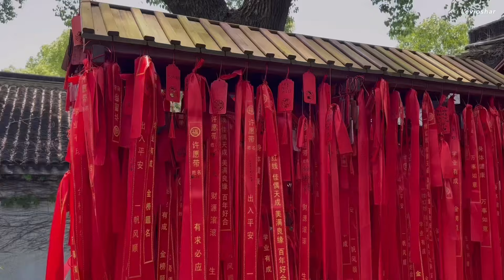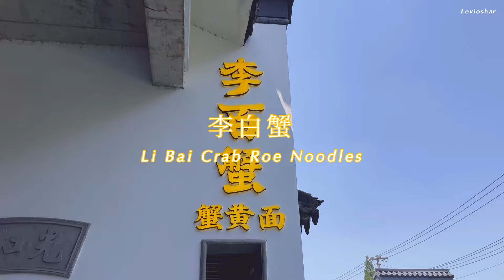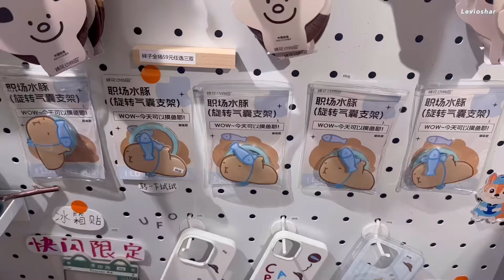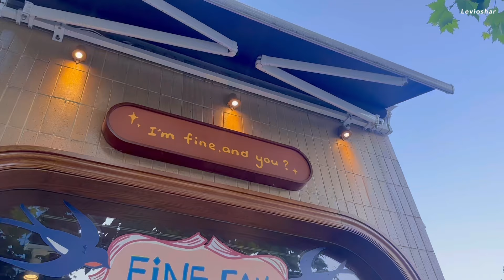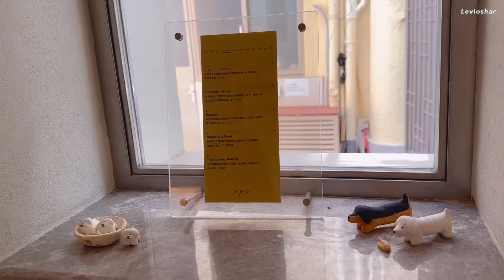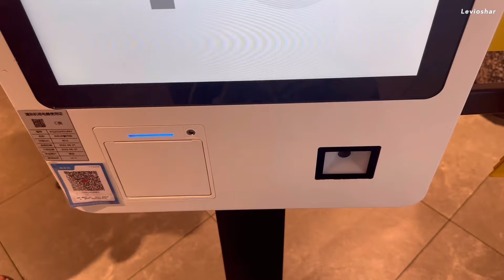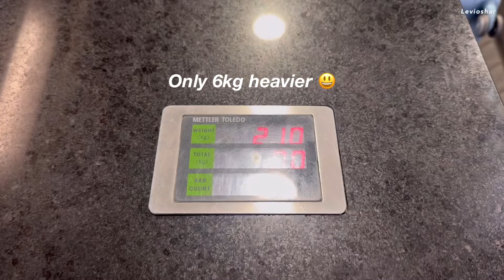SHANGHAI VLOG 🇨🇳 Exploring Quaint Shops & Streets Alone / Day Trip to Suzhou / Apps to Survive China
Hi!

Tried to do colour grading for the Shanghai vlogs/at least balance out the tone of the clips but …. I’m not sure if they actually look better or if I managed to edit with consistency.

Good to try new stuff anyway!

While editing the vlogs was difficult (cause choice of music, editing on top of work commitments and life in Sg), I'm glad with the end results even though uh ... the travel vlogs I put out usually don't get traction HAHAHAH

Still pleased with it cause it will be good memories to look back at.

Hope the vlogs will be helpful to anyone planning a trip to Shanghai! :)

Take care, and I'll see ya next week in vlogs back in Sg!

✨ITINERARY✨
☁︎ DAY 4 ☁︎
00:41 Breakfast & Coffee Run
➡️ Drunk Baker, Cubic 3

01:23 Enjoying Tranquility @ Tiger Hill Pagoda

03:22 Bustling Pingjiang Road
➡️  Li Bai Crab Roe Noodles

04:55 Humble Administrator's Garden & my dying feet

06:22 Back in Shanghai

☁︎ DAY 5 ☁︎
07:24 Late morning coffee run
➡️ Cafe Del Volcan, Oce,

08:04 Jing An
➡️ Ren He Guan noodles

08:38 Yuyuan, Tongren Road, Ju Fu Chang Road Citywalk
➡️  Genzero, Hugo & Jiro, Money Shops, Doe, Nike Lab x158, Cucurucu

11:55 The Bund at night

☁︎ DAY 6 ☁︎
13:20 Last coffee/lunch run
➡️ o.p.s, Grandma's taste

13:49 1933 Old Millfun

✨ACCOMS✨
➡️ Yitel Premium (Nanjing Pedestrian Street)

Staff was really friendly and nice, and they facilitated for an early check-in at 9.30am (unprompted, which was awfully nice). Room was clean + spacious, only gripe is that it's next to the road so it may be noisy. Didn't bother me since I was so tired every night so I pretty much concussed. However, if you are a light sleeper, it's something to consider!

✨APPS TO SURVIVE CHINA✨
1) WeChat // Payment ⭐
SUPER CONVENIENT. It's a seamless app that goes from scanning the menu, to ordering, to paying.  You can even see how many orders there are ahead of you to see if you wanna join the queue or not

2) Alipay // Payment

3) Gao De Di Tu (高德地图) // Navigation ⭐

4) Bai Du Di Tu (百度地图) // Navigation

5) Apple Maps // Navigation ⭐
Can't figure how to add a list of locations to map out on Gao De Di Tu, to gauge proximity, so I used Apple Maps to do that instead. Unlike Gao De Di Tu, you can use Apple Maps in English as well

6) Xiao Hong Shu (小红书) // Social Media ⭐
Honestly great for brainstorming. When idk what to do and I want some ideas, I can just go to xiaohongshu and search for reco. Good for trip planning, it's just that in Chinese. If you know Chinese, this app would be really helpful for ideas on citywalk routes, trendy places to eat and shop at :)

Music by solukewarm! - my time (feat. Davi Mh & Rin Ishi)